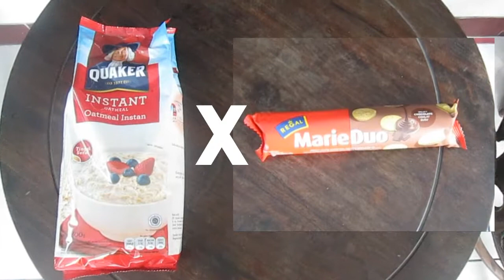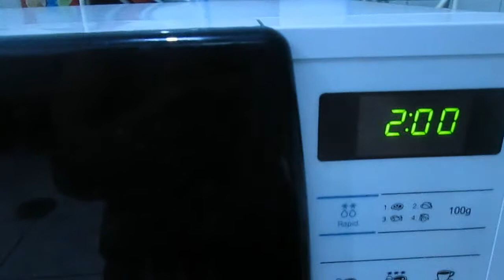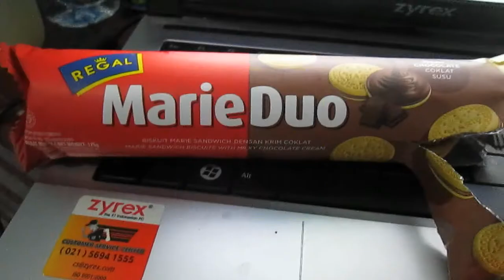[07] OATMEAL X MARIE DUO REGAL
Regal sekarang ngeluarin product face lift nya. Marie Duo, kita coba kolaborasiin sama oatmeal yukkk...